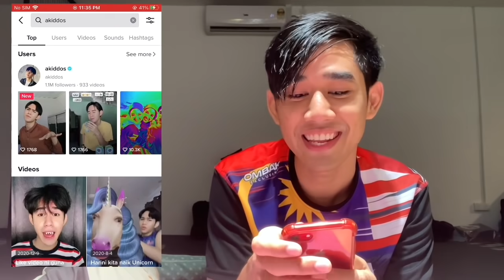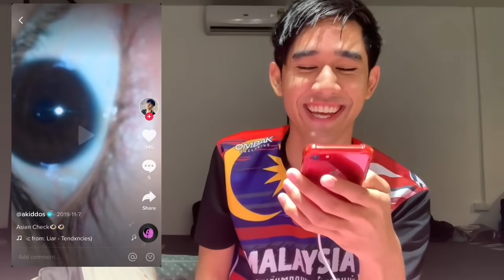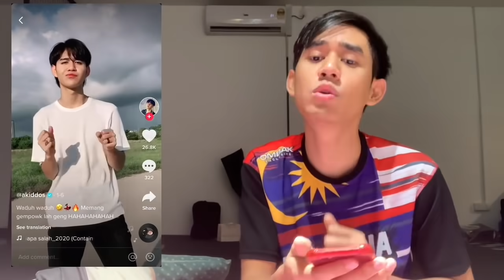REACTION TIKTOK AKIDDOS 😂 SERONOK EJEK ADIK SENDIRI 🤣